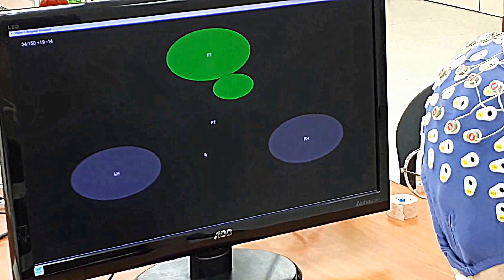Brain-Computer Interfaces using sensorimotor rhythms.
A subject imagines moving his right or left arg to move the circle into the right and left directions. He imagines foot movement to move the circle upwards.